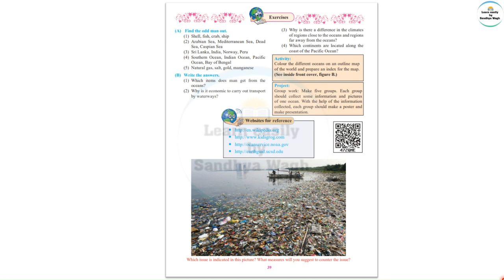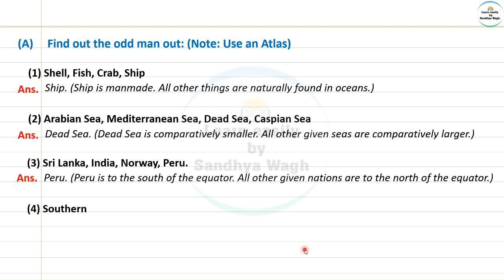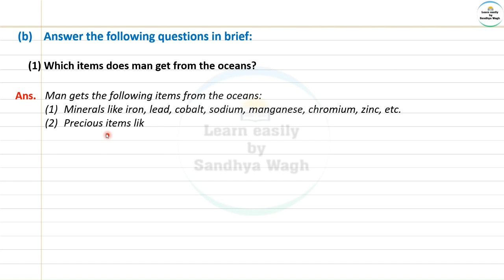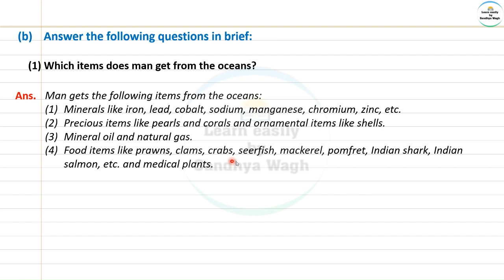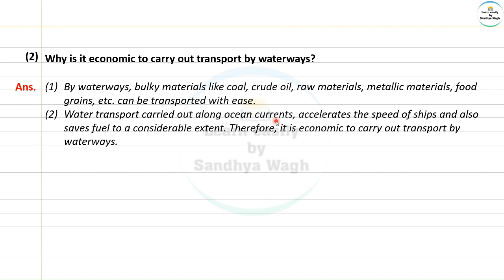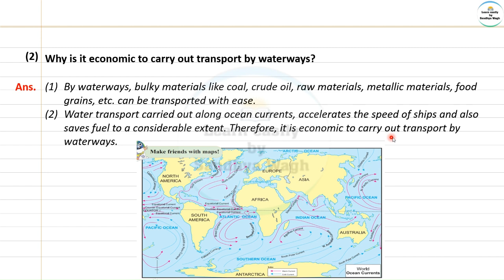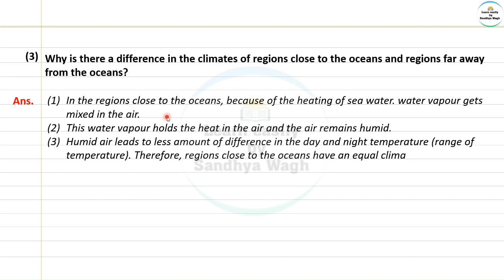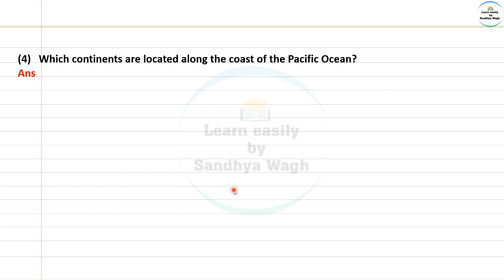6. Importance of Oceans | Question Answers | Geography | Class 6 | Maharashtra State Board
Today's Topic:-
Importance of Oceans | Geography | Chapter 6 | Question Answers | Workbook Answers | Digest answers | Maharashtra State Board